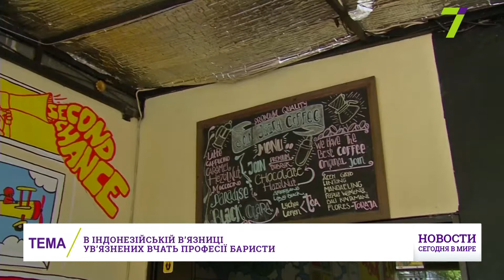Итоговый выпуск международных новостей за 23 мая